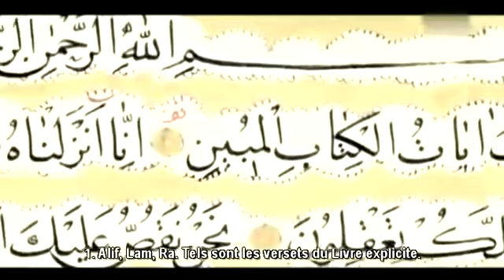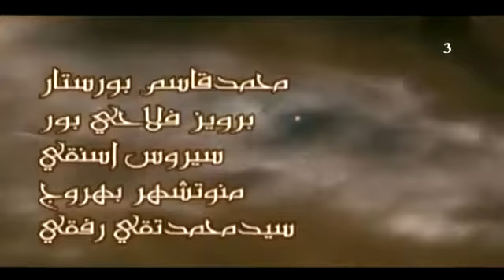film du prophete Youssouf episode 3